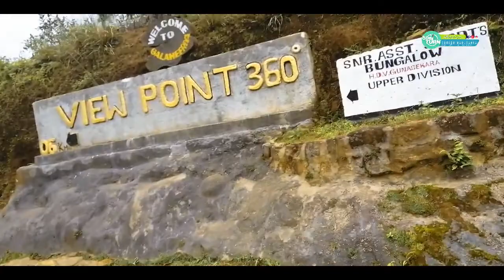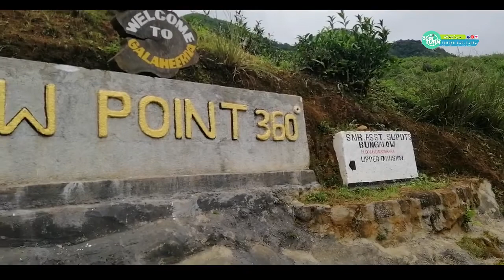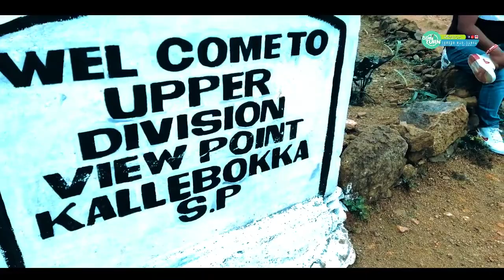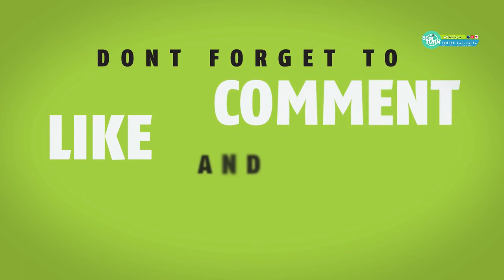Kallebokka 360 Viewpoint | කැලෑ බොක්ක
◼️ Nikon D5600
◼️ Kit lens 18-55mm
◼️ Iphone 12

🔰CLK WORKSTATION
🔵CPU : AMD Ryzen 5600
🔵GPU : NVIDIA GTX 1050 6GB
🔵RAM : 16GB, 8x2
🔵HDD : 512SSD + 2TB SATA
🔵24" Lenovo + 24" MONITOR
🔵EXTERNAL 2TB SEAGATE
🔵Nikon D5600

◼️ Lightroom CC